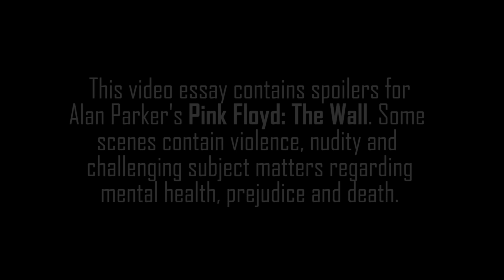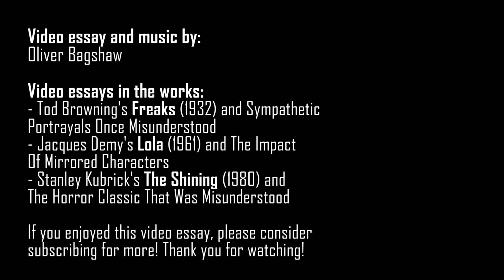Pink Floyd: The Wall - Capturing Isolation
This week's upload is a Pink Floyd: The Wall video essay and film analysis of how Alan Parker's film adaptation of the classic Pink Floyd album manages to portray isolation, seclusion and psychological decline through live-action filmmaking and surrealistic, fluid animation. For a film that could be mistaken for being a 90 minute music video, this video essay attempts to unpackage the film - and the concept album's - narrative.